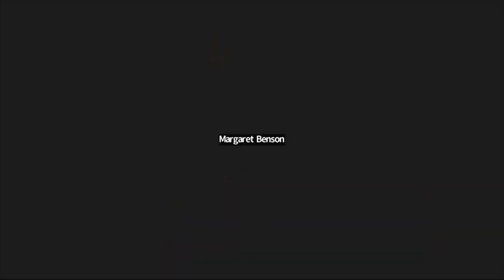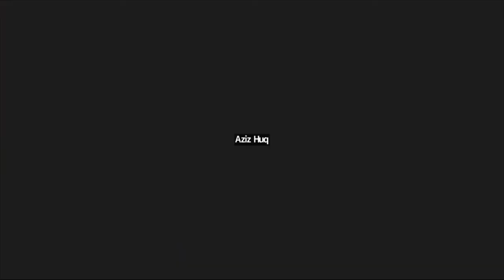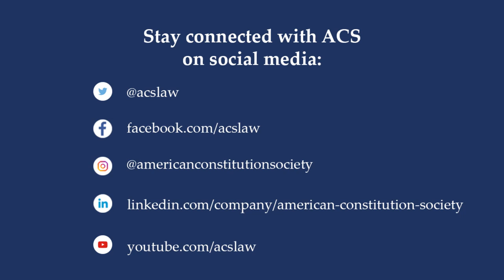ACS Chicago: 2022 Legal Legends Luncheon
The ACS Chicago Lawyer Chapter had its Virtual Annual Legal Legends Luncheon on Thursday, August 18. Camilla Taylor, the Director of Constitutional Litigation at Lambda Legal, provided keynote remarks.

2022 Abner J. Mikva Awardees
*Margaret Benson, Executive Director, Chicago Volunteer Legal Services
*Aziz Huq, Frank and Bernice J. Greenberg Professor of Law, University of Chicago Law School
*Mary Smith, President-Elect, ABA

2022 Ruth Goldman Awardees
*Alexa Van Brunt, Director, Illinois Office, MacArthur Justice Center and Director, Civil Rights Litigation Clinic, Northwestern Pritzker School of Law
*Linda Coberly, Partner, Winston & Strawn LLP

*Patron: Jenner & Block
*Benefactor: Sidley Austin LLP and Winston & Strawn LLP
*Donor: Faegre Drinker Biddle & Reath LLP; Hughes Socol Piers Resnick & Dym, Ltd; Levin & Perconti; Mayer Brown LLP
*Friend: The Prinz Law Firm, P.C.